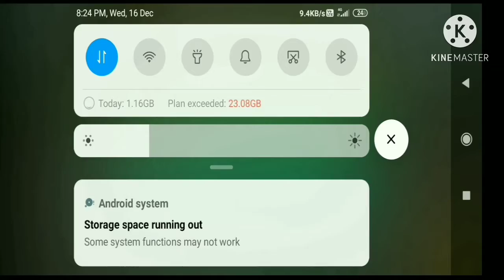Mini militia challenge video